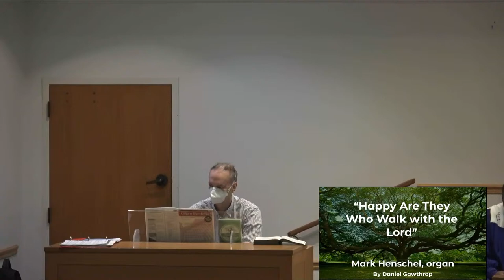11:00am - TRADITIONAL SERVICE - FEBRUARY 4th "GROUNDED IN COMMUNION"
Scripture: John 13:31-35 – (CEB)
Sermon:  “Grounded In Holiness”
Rev. Kathy Nolasco

All IPs are used with permission from the authors or producers.